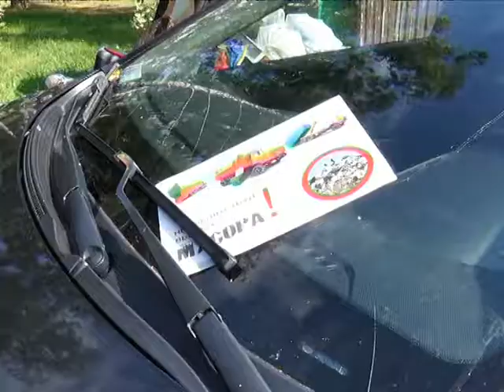Ни один мусоровоз не пройдёт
Нехватка парковочных мест – не повод нарушать закон. Но, к сожалению, не все это понимают. Данная проблема порождает массу последствий. Например, несвоевременный вывоз бытовых отходов из-за автомобилей, преграждающих путь мусоровозу. О правонарушении и размере штрафа рассказал инспектор Госадмтехнадзора Александр Симоненков.